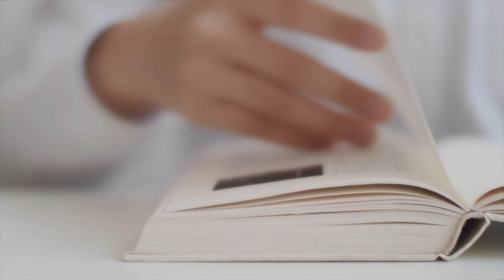為什麼凱拉薩-李勤分享